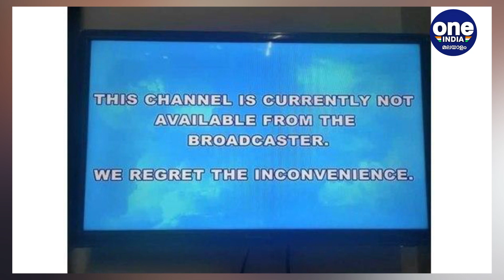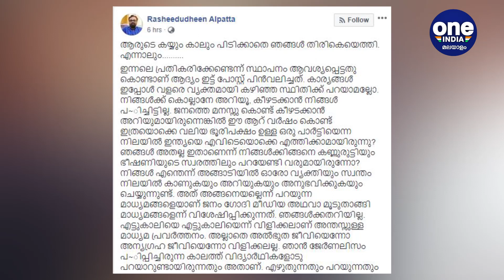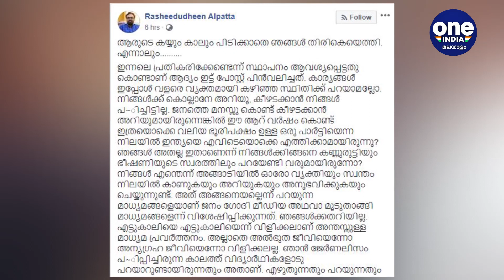ചാനല്‍ നിരോധനത്തില്‍ മാധ്യമ പ്രവര്‍ത്തകന്റെ മറുപടി |Oneindia Malayalam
Media One Reporter About Channel Ban

പ്രതിഷേധങ്ങള്‍ക്കിടെ പുലര്‍ച്ചെ 1.30 മുതല്‍ ഏഷ്യാനെറ്റ് വീണ്ടും സംപ്രേഷണം തുടങ്ങി. മണിക്കൂറുകള്‍ക്ക് ശേഷം മീഡിയ വണ്ണിന് ഏര്‍പ്പെടുത്തിയ വിലക്കും സര്‍ക്കാര്‍ പിന്‍വലിട്ടുണ്ട്. അതേസമയം വിലക്ക് നീക്കിയ പിന്നാലെ വിഷയത്തില്‍ പ്രതികരിച്ച് രംഗത്തെത്തിയിരിക്കുകയാണ് മീഡിയ വണ്‍ മാധ്യമപ്രവര്‍ത്തകന്‍ റഷീദുദ്ദീന്‍ അല്‍പ്പറ്റ. ഫേസ്ബുക്കിലൂടെയാണ് റഷീദിന്റെ പ്രതികരണം. പോസ്റ്റ് വായിക്കാം